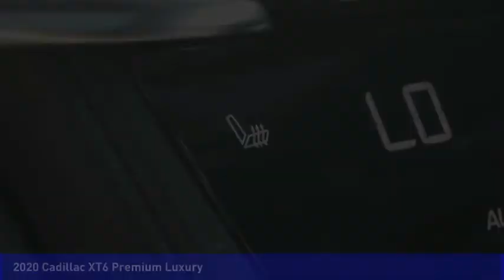2020 Cadillac XT6 Mooresville NC CA1718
2020 Cadillac XT6 Premium Luxury

Don't miss this 2020 Cadillac XT6. It's equipped with great features. You'll want to take this Vehicle home. Make a great choice today.